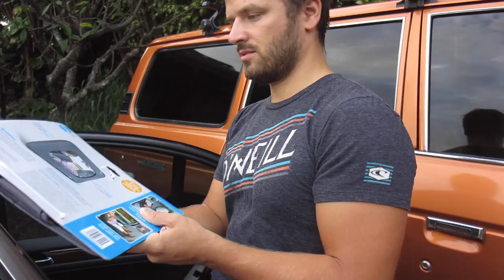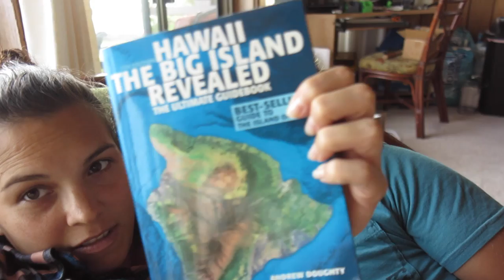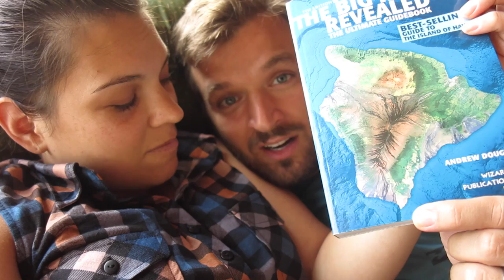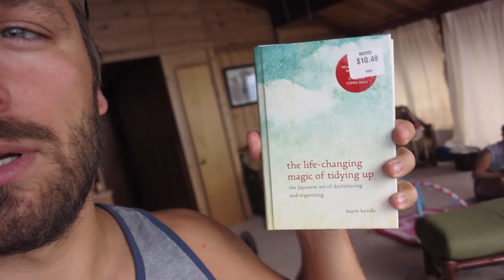MY HUSBAND IS A CONTROL FREAK! VLOG 67!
A nice, friendly vlog in response to a not so friendly comment on our previous vlog.

Some of our latest vlogs…